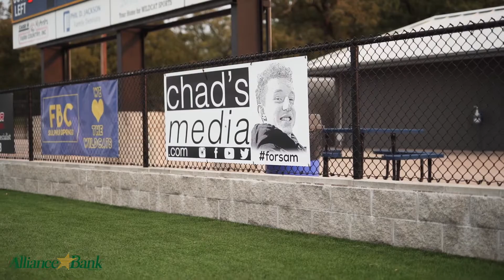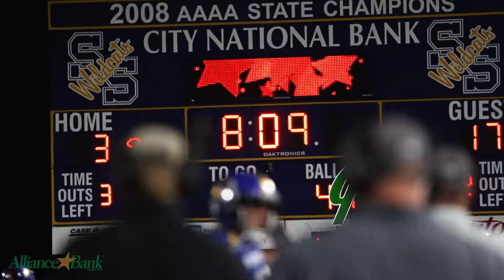Lovejoy Leopards come to Prim Stadium to face the Wildcats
The Leopards of Lovejoy High School came calling this past Friday night for game 2 of the Sulphur Springs Wildcats season. Thank you Alliance Bank for your continued support of ALL THINGS WILDCATS!